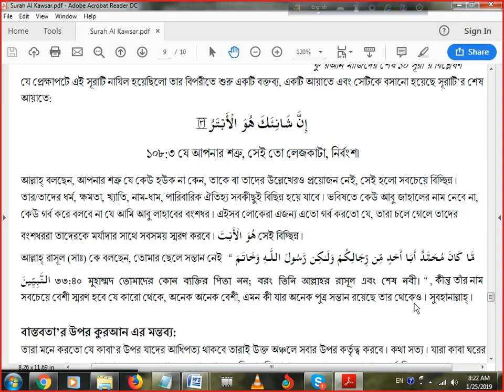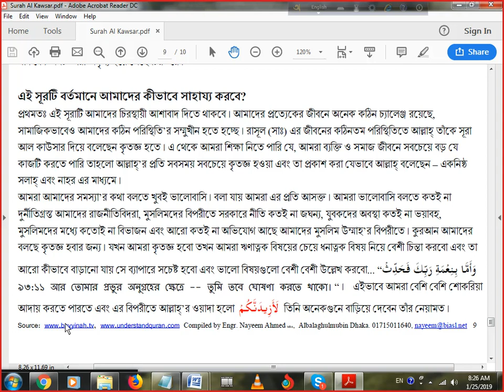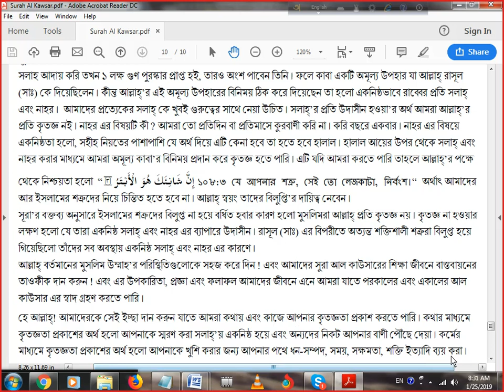Surah Al Kawsar Jan 25 Fajr Part 2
Click following link to download the lecture note